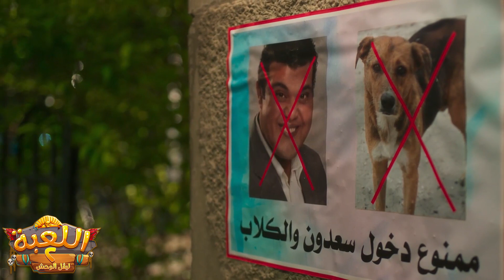سعدون والكلاب ممنوعين من دخول العمارة | من مسلسل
تدور أحداث مسلسل اللعبة حول زميلان منذ صغرهما يتنافسان ضد بعضهما البعض في شكل مباراة مستمرة بينهما، وحينما يتقدم الثنائي في العمر وينتهي التنافس بينهما، يظهر شخص يدفعهما لمنافسة بعضهما البعض من جديد .اللعبة مسلسل مصري، من بطولة شيكو وهشام ماجد ومن إخراج معتز التوني.